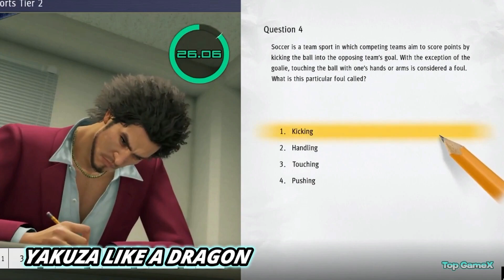TOP 50 BEST PS5 GAMES OF ALL TIME || BEST PLAYSTATION 5 GAMES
Embark on a gaming odyssey as we explore the "TOP 50 BEST PS5 GAMES OF ALL TIME." In this video, we're diving deep into the world of PlayStation 5, celebrating the absolute best games that have defined the console and continue to leave an indelible mark on the gaming landscape.

Whether you're a seasoned PS5 player or a newcomer looking for the must-play titles, this compilation has you covered. From exhilarating adventures to breathtaking visuals, these games represent the pinnacle of gaming excellence on the PlayStation 5.

Discover the best PS5 games to play right now, from chart-topping blockbusters to hidden gems that deserve recognition. Join me as we navigate through a diverse array of genres and experiences, showcasing the incredible depth and quality of the PS5 gaming library.